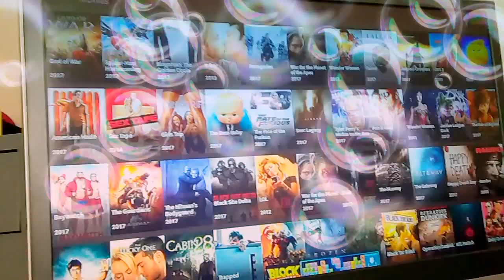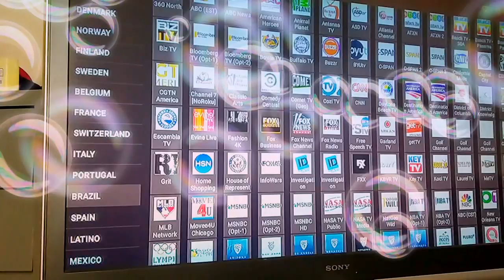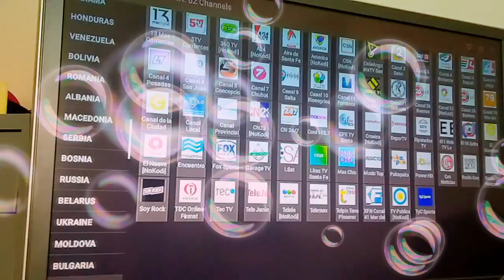SimplyfreeTv channels from are the world